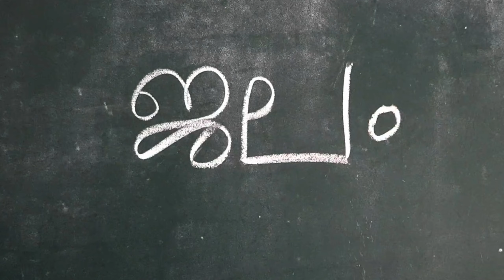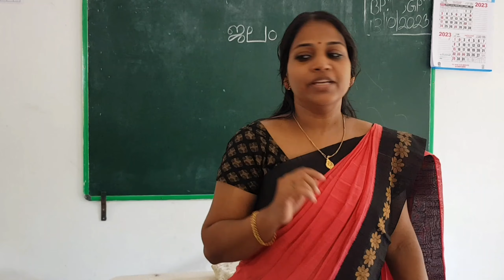JJM - Jalshree Club - Short Film Fest - Azhikode West UP School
Jal Jeevan Mission - KRWSA - RPMU - Jalashree Club - Short Film Fest - Azhikode UP School